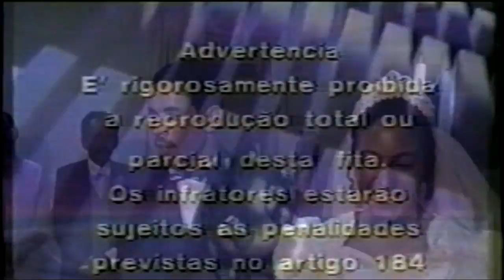DIA ESPECIAL LOUVOR CLIP